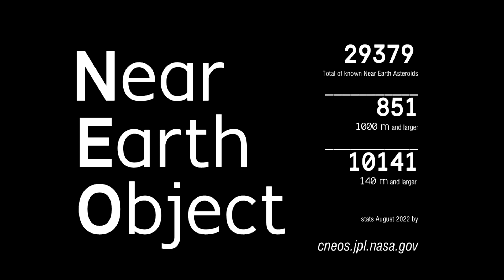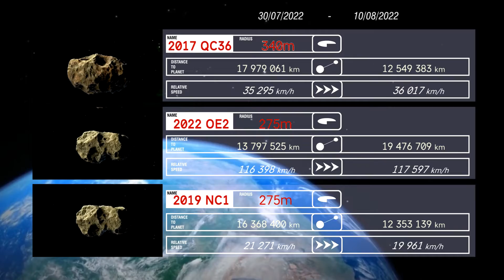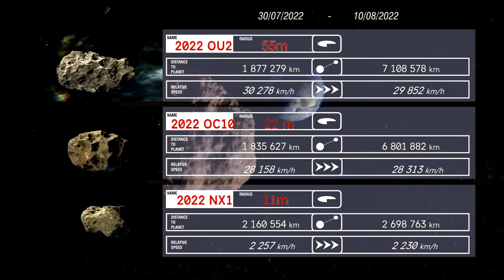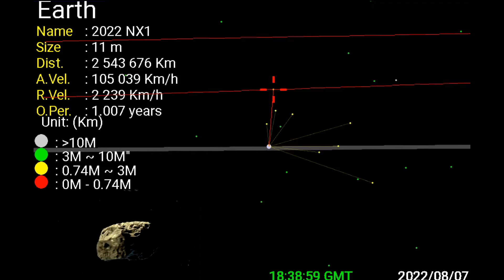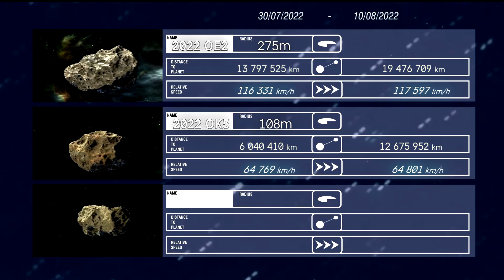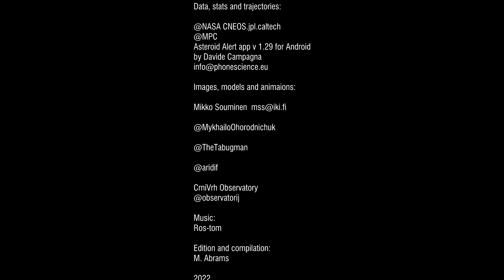Astrosentinel NEOs report 04 (30 July - 10 August 2022)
Report about NEO's near Earth.